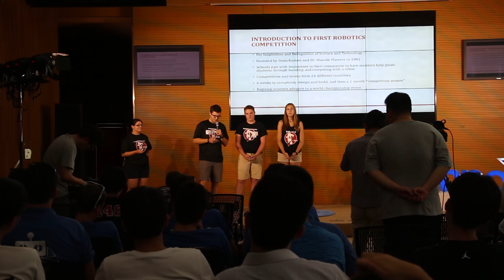Robowrangler 2016 China Trip Recap